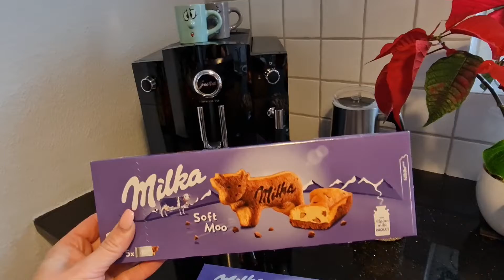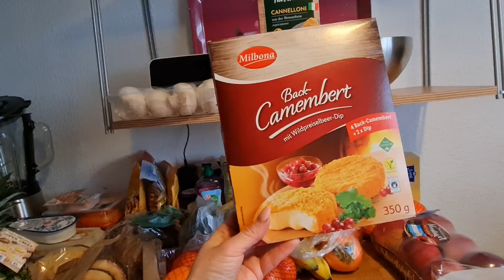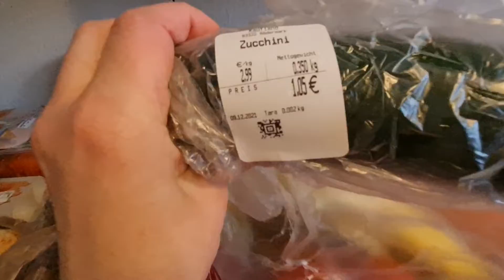Наша жизнь в Германии 🇩🇪💗Закупка 😉 по быстрому 😘